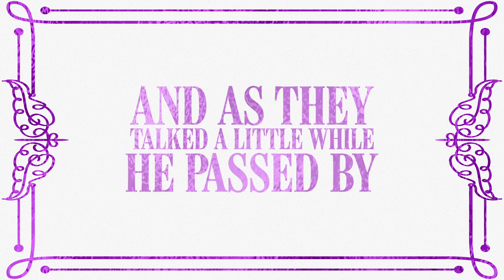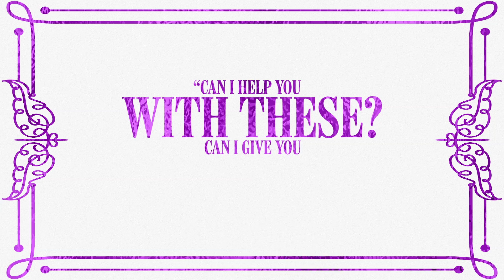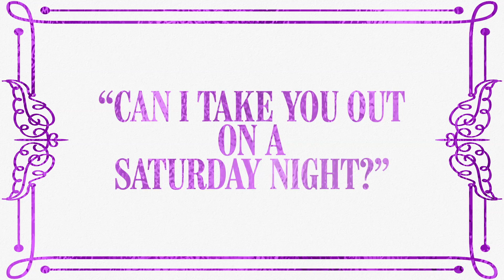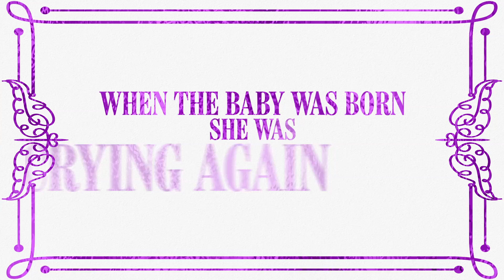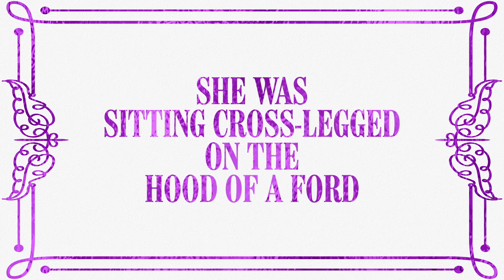Ella Langley & Jamey Johnson - Young Love (Lyric Video)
A TRIBUTE TO THE JUDDS OUT NOW
Featuring @ellalangleymusic & @JameyJohnsonVEVO